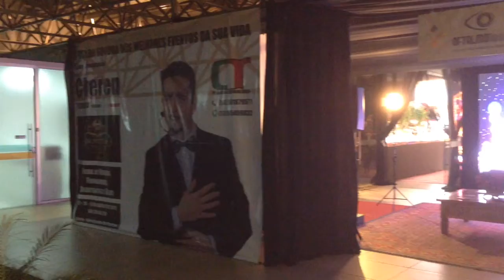A FESTA DOS SEUS SONHOS | Novittá Noivas e Kids até quinta às 22h, no EUROMARKET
Stetnet Telecom e Martoreli Engenharia apresentam:
Lives Todos os Dias, direto do Estúdio Vitrine no Euromarket!

Tá rolando SORTEIO NO INSTAGRAM!

Redação Vitrine, jornalismo e esporte diário, ao vivo, de segunda a sexta-feira, a partir das 18 horas, com apresentação de Cássio Oliveira e Ricardo Veiga.

Redação Vitrine  tem o Patrocínio do Grupo Luka.

Ouça nossa PLAYLIST no SPOTIFY com os ARTISTAS
que já passaram pelo Estúdio Vitrine Euromarket: